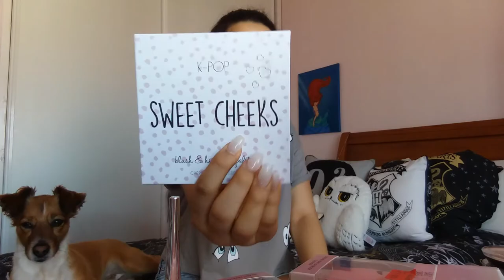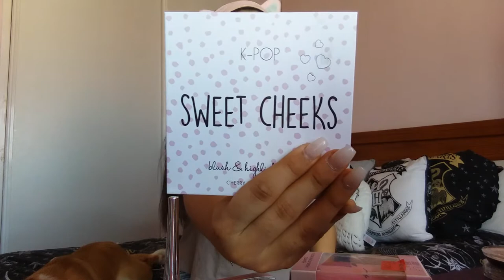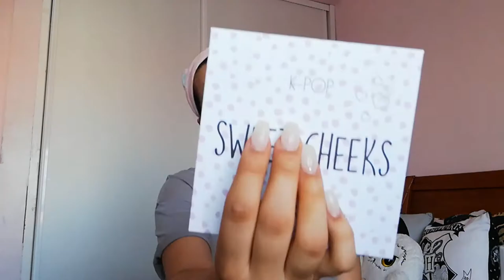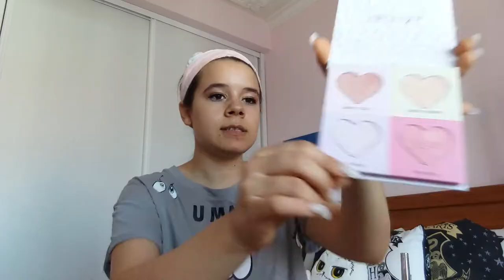Maquilhagem Coreana! (Parte 1)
Olá meninas e meninos, para mais um vídeo decidi trazer uma maquilhagem Coreana com produtos da primark, visto que lançaram um coleção de make up de K-Pop e como sei que muita gente anda  viciada nas músicas de k-Pop decidi trazer uma make super inspirada no estilo oriental espero que gostem!

Link do insta:
Beijos e até ao próximos vídeo, não se esqueçam de inscrever para não perderem nenhuma novidade !!!